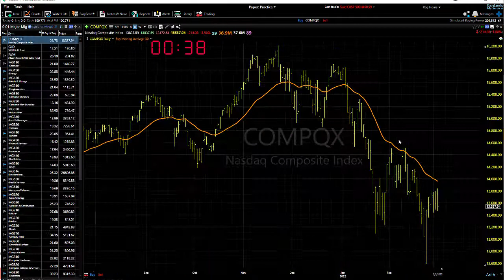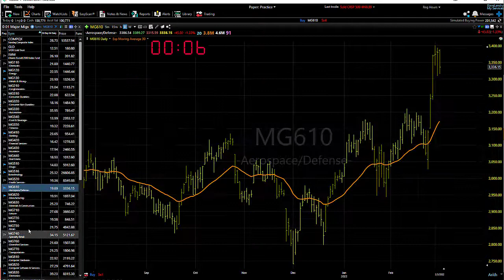03/04/22 Dave Landry's Market In A Minute-Where It Could Get Ugly